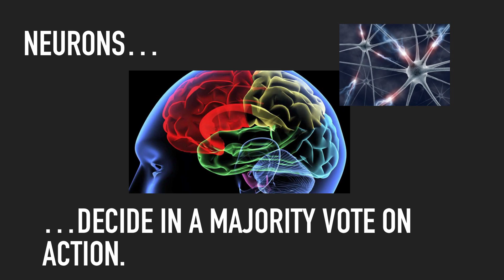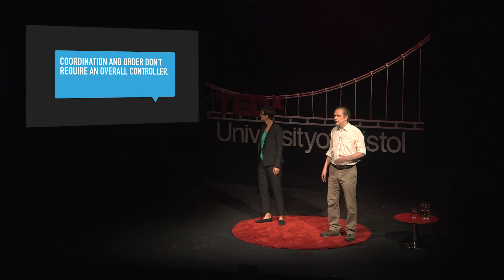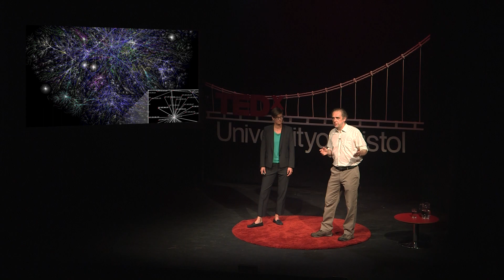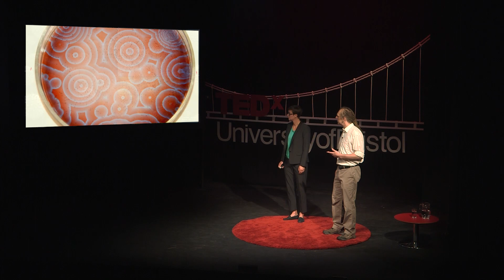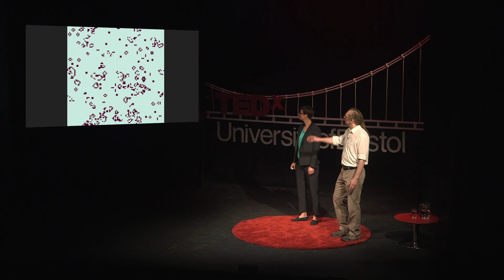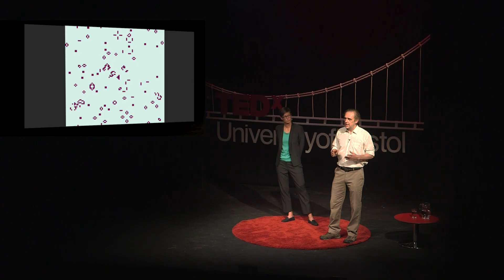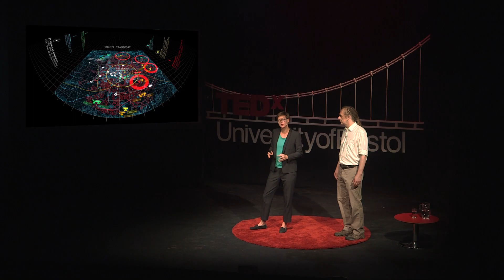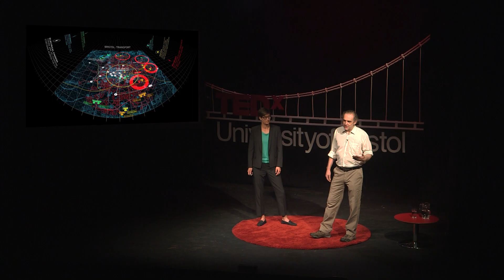What is a complex system? | Karoline Wiesner & James Ladyman | TEDxUniversityofBristol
Beehives and the human brain. Two very different systems with one thing in common: coordination and order within them do not require an overall controller. Complexity scientists Dr Karoline Wiesner and Prof James Ladyman investigate why this is the case.

Karoline Wiesner is Assistant Professor in complexity sciences in the School of Mathematics at the University of Bristol. Her research focus is on Shannon’s mathematical theory of communication applied to complex systems. Application areas include proteins, glass formers, and stem cells. She also study the mathematical and philosophical foundations of complex systems.

James Ladyman is Professor of the Philosophy of Science at the University of Bristol and Honorary Visiting Professor at the University of York. He has worked extensively in scientific realism, constructive empiricism and structural realism. In 1998 he made the the distinction between epistemic and ontic forms of structural realism and has defended the latter since. Professor Ladyman was awarded the Philip Leverhulme Prize in Philosophy and Ethics in 2005 was awarded the American Library Association’s Outstanding Academic Text Award. He has been the editor of the The British Journal for the Philosophy of Science and Honorary Secretary of The British Society for the Philosophy of Science. He is the author of Every Thing Must Go: Metaphysics Naturalized, Understanding the Philosophy of Science and Arguing About Science.